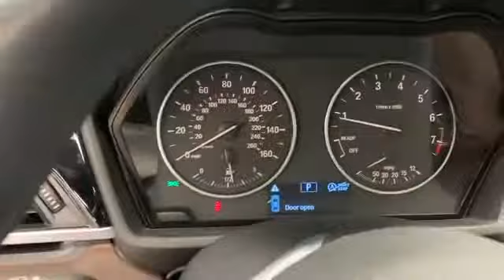Used 2017 BMW X1 sDrive28i Levelland, Wolfforth, Midland, Plainview, Lubbock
2017 BMW X1 sDrive28i WBXHU7C37H5H34936 Video

This 2017 BMW X1 sDrive28i WBXHU7C37H5H34936 is full of phenomenal features such as: